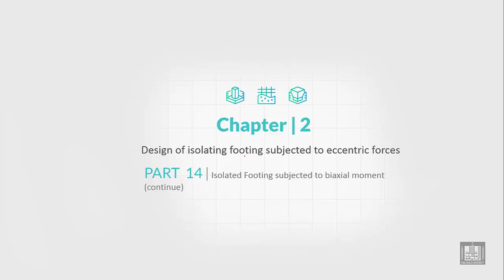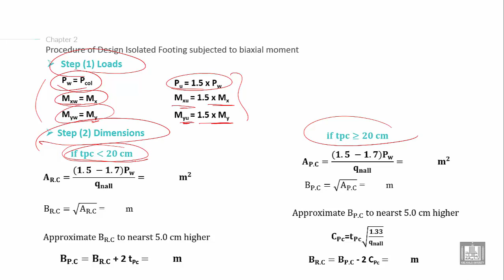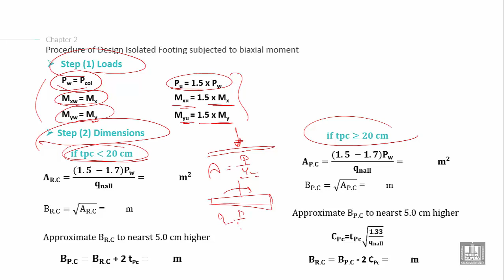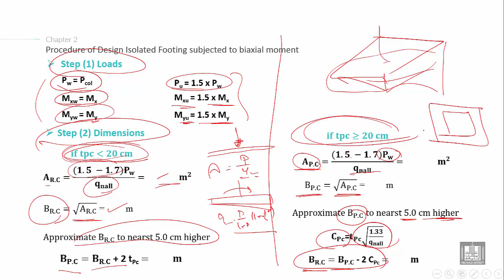Foundations Engineering 2 | C2-L14 | Isolated Footing subjected to biaxial moment - 2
Lecture 14 :  Isolated Footing subjected to biaxial moment - 2
Explain the Design Isolated Footing subjected to  biaxial moment (given data, calculate the load, and calculate the dimensions of the footing)